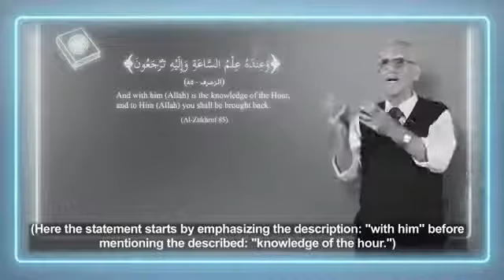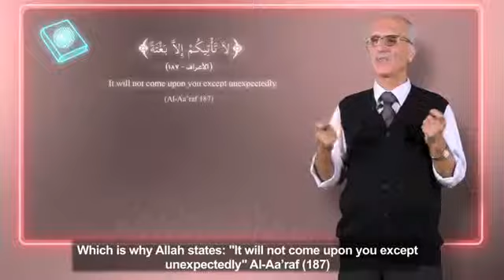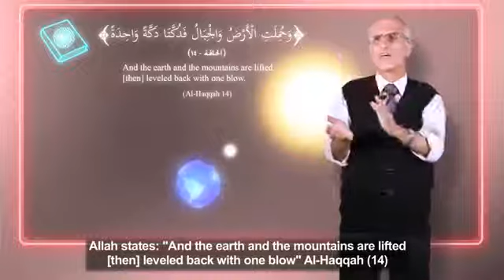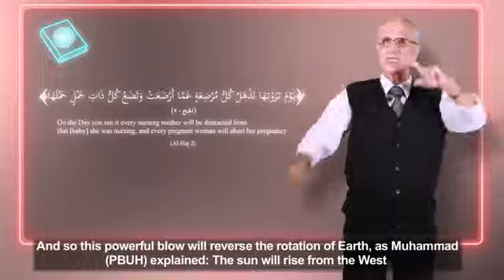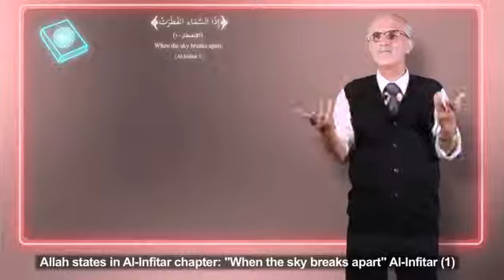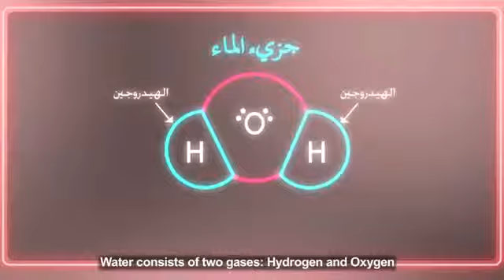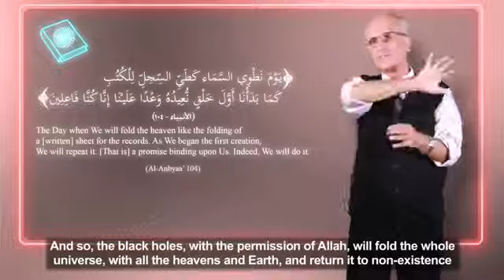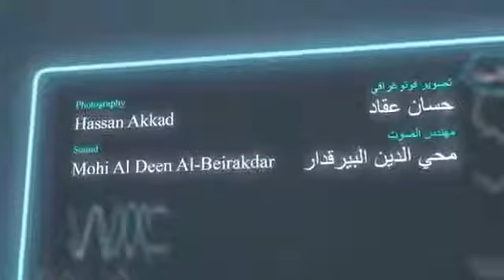نهاية العالم 4